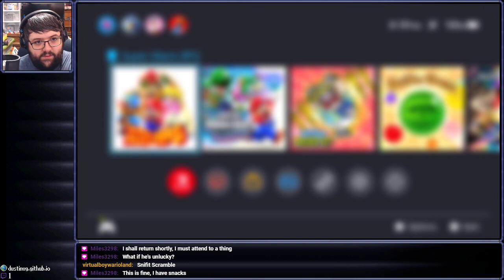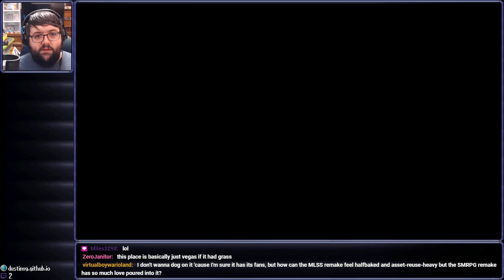Super Mario RPG (Switch) - 3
YOU GOT BOOST TOWER

Streamed on November 21st, 2023